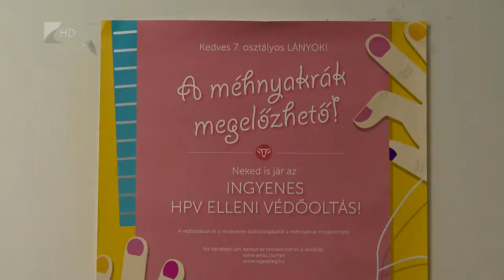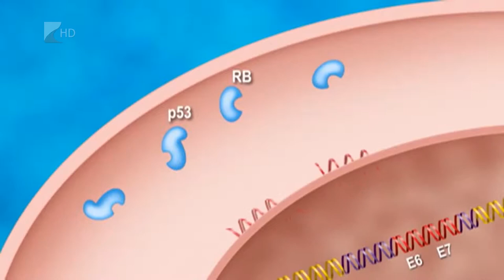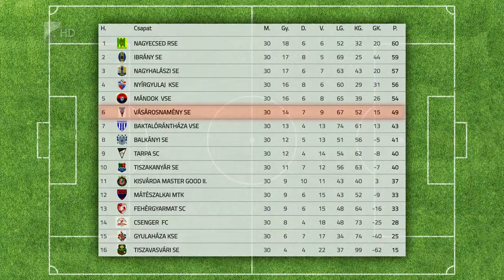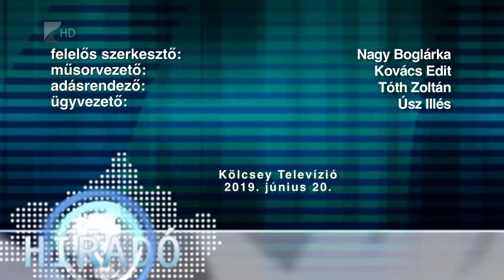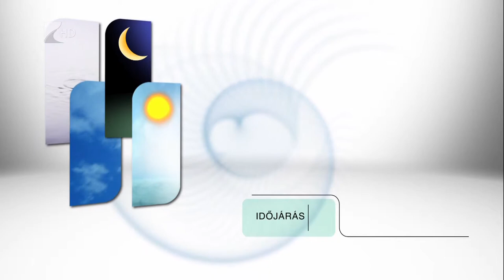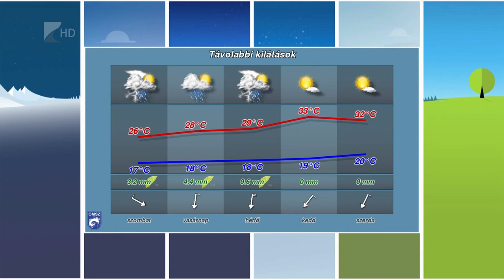Híradó 2019.06.20. - Kölcsey Tv